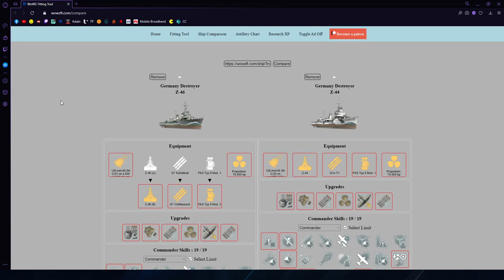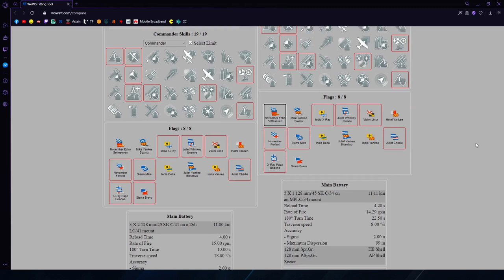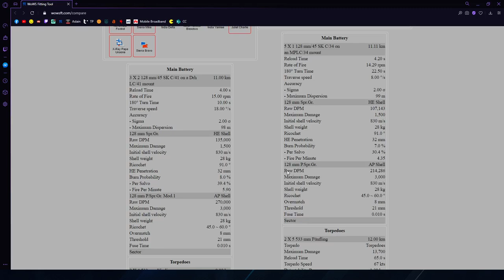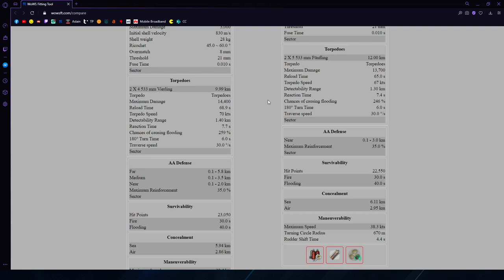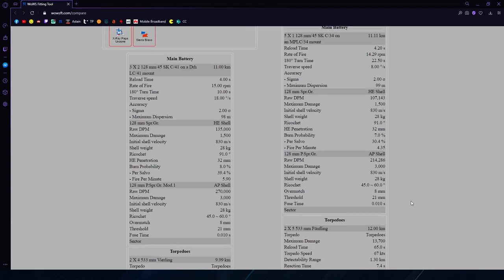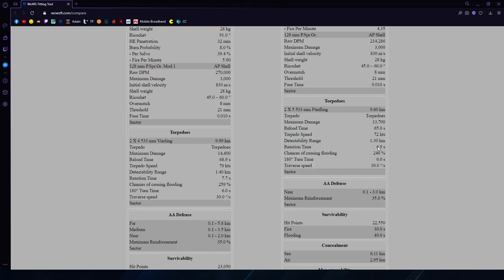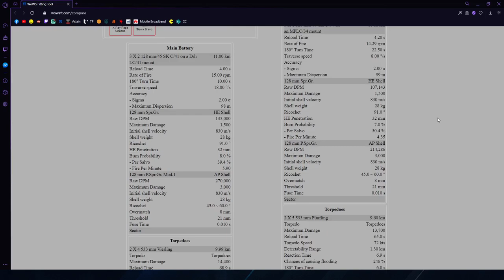World Of Warships - Z-44 - Recenzja